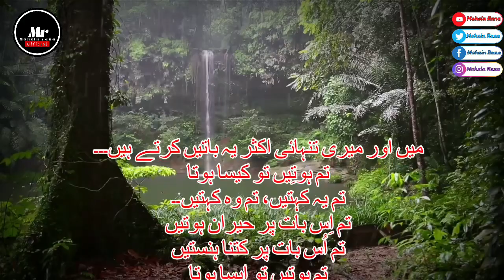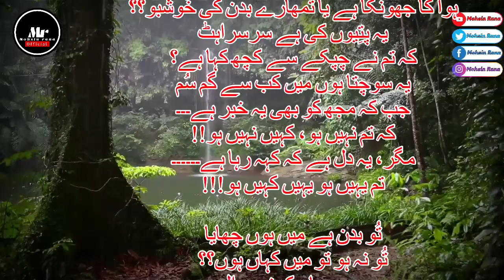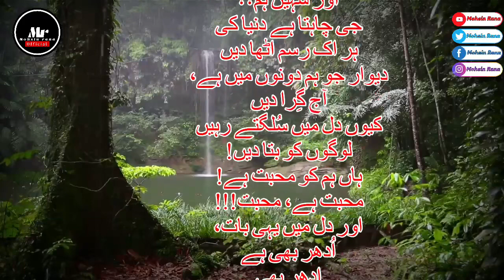Sahir Ludhianvi! Main Or Meri Tanhai !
Sahir Ludhianvi! Main Or Meri Tanhai Aksar Ye Baatain Kartay Hain !